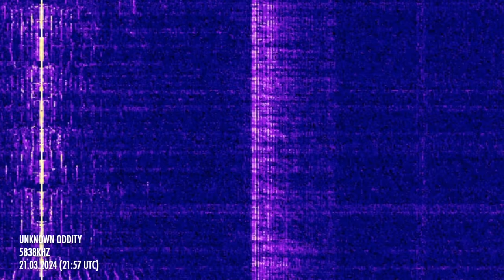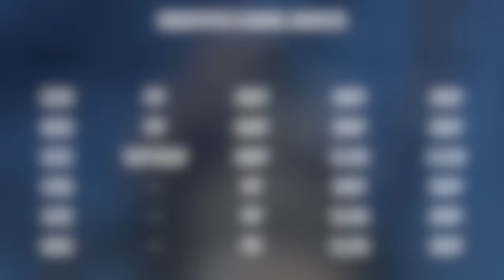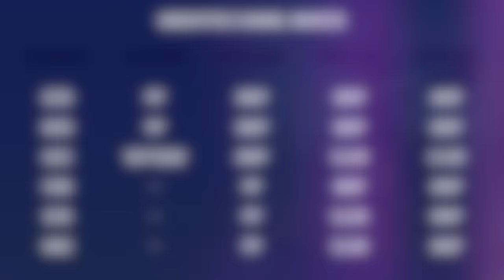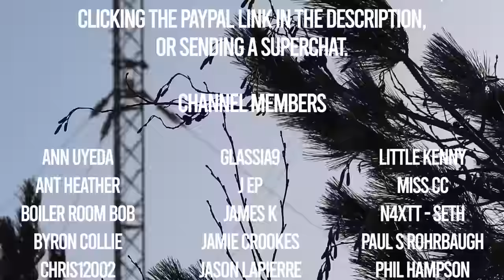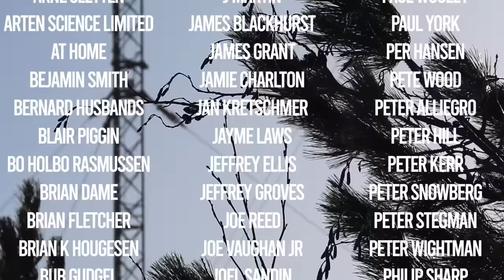These Russian Shortwave Signals Are Getting WEIRDER!